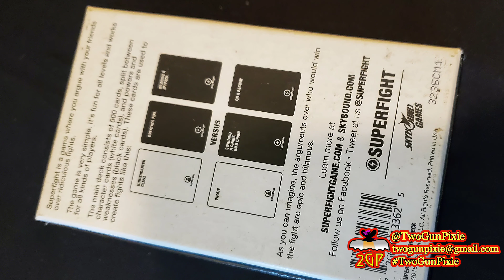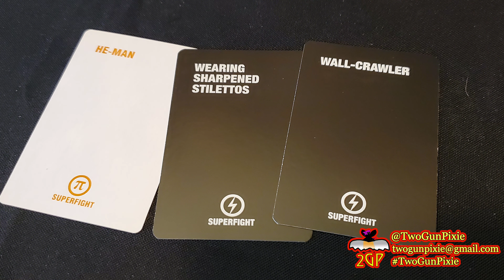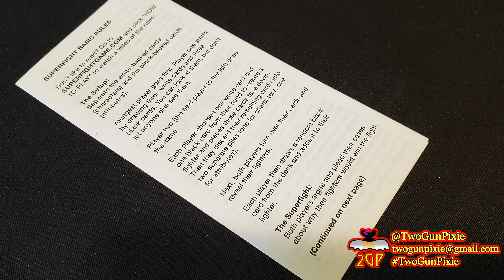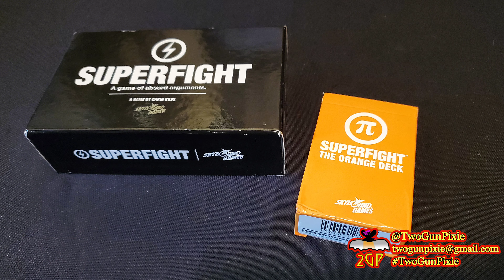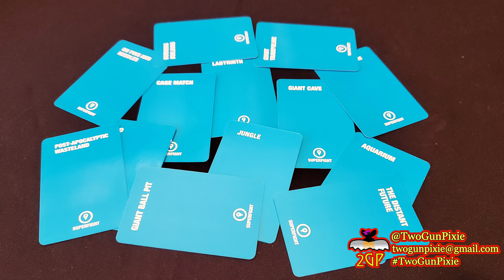Tabletop Takeout 8/22/23 - Superfight